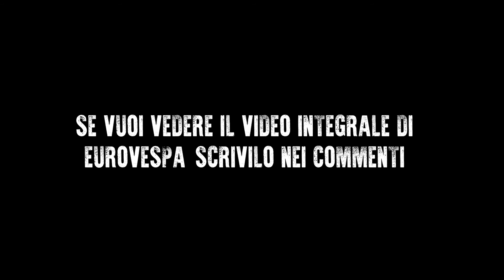15000 km in Vespa 50cc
La storia di oggi è "On the road" di brutto.
Il protagonista è il mio amico Simone Sciutteri​ che con il suo vespino "Peyton" ha realizzato un'avventura assurda chiamata Eurovespa​ (lunedì esce il suo libro). Con più di 15000 km in solitaria sulla sua Vespa 50cc ha affrontato un lento giro d'Europa in inverno durato 5 mesi.